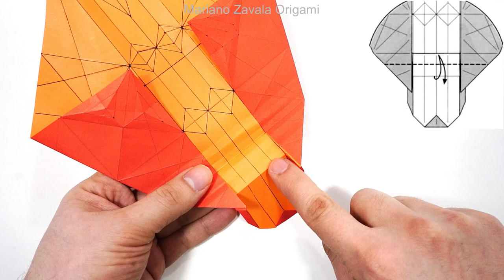Origami Fiddler Crab tutorial (Satoshi Kamiya) part 1 折り紙 シオマネキ cangrejo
How to make a Fiddler Crab in Origami (part 1)
Designed by Satoshi Kamiya

Cómo hacer un cangrejo violinista (Uca) en Origami (parte 1)

◆ Papel recomendado: a two tissue paper: 50 x 50 cm.